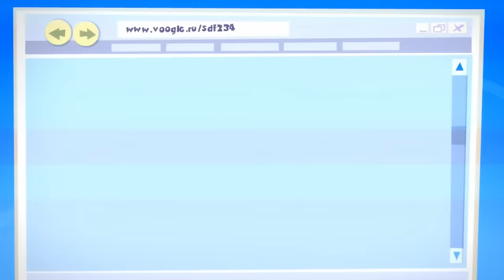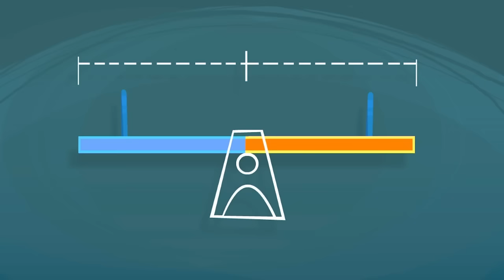NOSY Tom Thomas READS Katya's Text Messages 📵 | The Fixies | Cartoons For Kids | WildBrain Fizz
After Tom Thomas’ friend, Katya, leaves her cell phone at his apartment he wants to read her text messages. Simka and Nolik know it's wrong and try to stop him from reading letters that aren’t his to read.

00:00:00 - SMS
00:05:05 - The Zipper
00:10:15 - The Mirror
00:15:31 - The Remote
00:20:42 - The Internet
00:25:54 - Paper
00:31:06 - The Lever
00:36:15 - The Cell Phone
00:41:23 - The Alarm clock
00:46:30 - The Magic Wand
00:51:43 - The Hair Dryer
00:56:58 - The Flashlight
01:02:10 - The Short Circuit
01:07:18 - The DVD
01:12:10 - The Washing Machine
01:17:20 - The Aquarium
01:22:30 - The Magnifying Glass
01:27:41 - The Toothbrush
01:32:45 - The Pen
01:37:56 - Candy
01:43:05 - The Screws
01:48:14 - The Ship in a Bottle
01:53:23 - The Thermometer
01:58:41 - The Microwave
02:03:49 - The Solar Battery
02:08:54 - The Drain
02:13:56 - The Cartoon
02:19:02 - The Fan
02:24:09 - The Balloon
02:29:17 - The Piggy Bank
02:34:27 - The Electric Kettle
02:39:38 - The Combination Lock
02:44:48 - The Night Light
02:49:58 - The Microphone
02:55:08 - The Music Box
03:00:20 - The Stapler
03:05:30 - The Mixer
03:10:50 - The Thermos
03:16:04 - The Spare Part
03:21:11 - The Whipped Cream
03:26:30 - The Alarm
03:31:38 - The Scale
03:36:53 - The Compass
03:42:06 - The String Lights
03:47:19 - The Keyboard
03:52:28 - The Vacuum
03:57:40 - The Magnet
04:02:50 - The Lie Detector
04:08:01 - The Refrigerator
04:13:11 - The Can
04:18:24 - The Robot
04:23:31 - The Electric Train